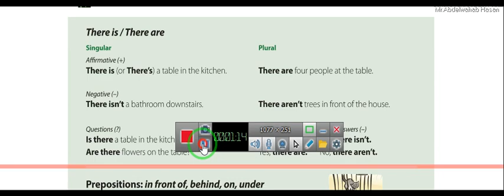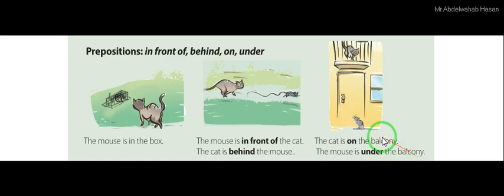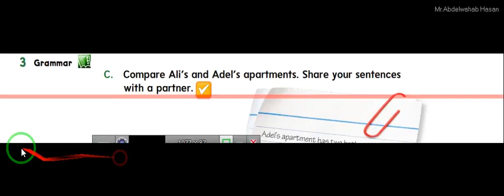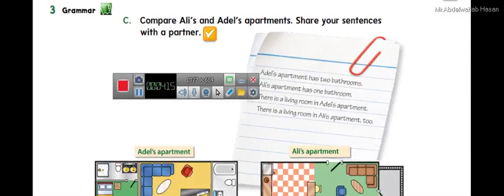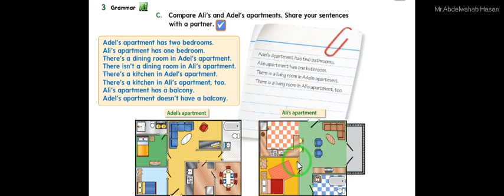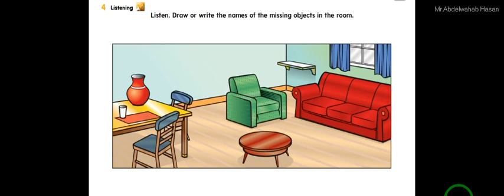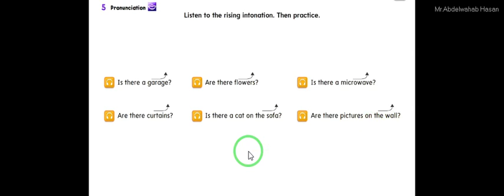Super Goal 1 Unit 1 Lesson 2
شرح الدرس الثاني  من الوحدة السادسة من كتاب سوبر جول1
للمزيد اكتبوا أسئلتكم في قسم التعليقات وسوف اقوم بالرد عليها والتوضيح وشكرا لكم
Explanation of the second  lesson of the sixth unit of the book Super Goal 1
For more, write your questions in the comments section, and I will answer and clarify. Thank you